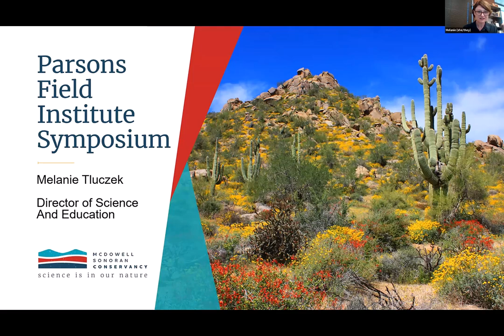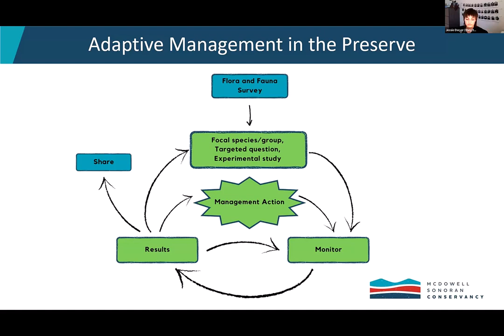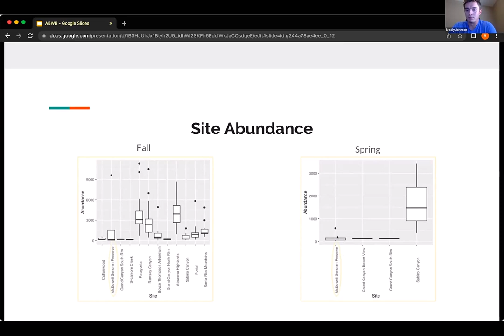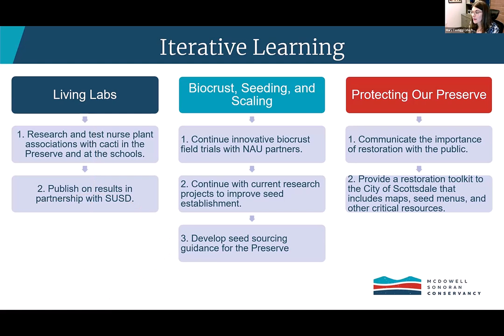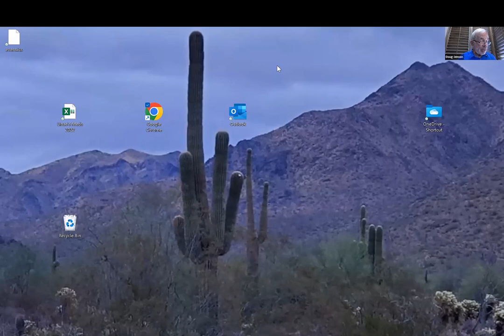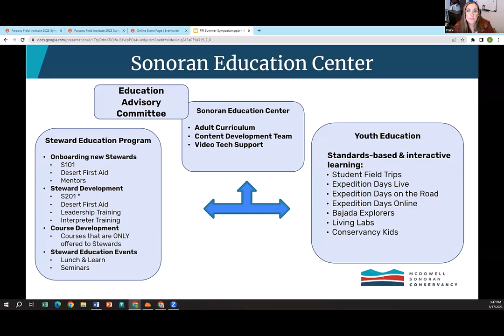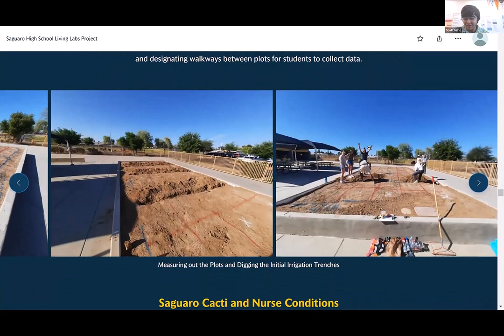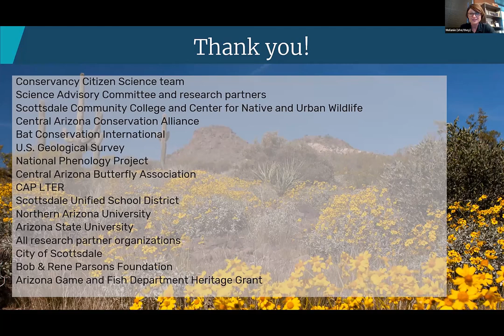Parsons Field Institute Symposium 2023 (Full)